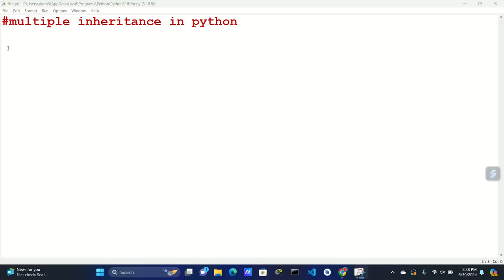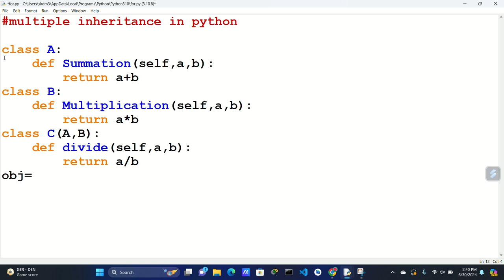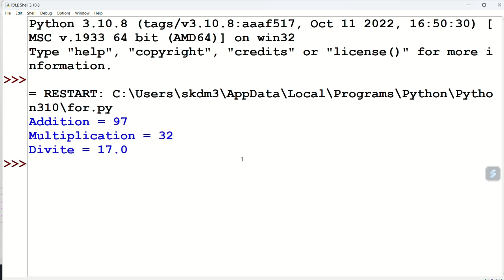multiple inheritance in python.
multiple inheritance in python simple example.
multiple inheritance in python example program.
multiple inheritance program in python.